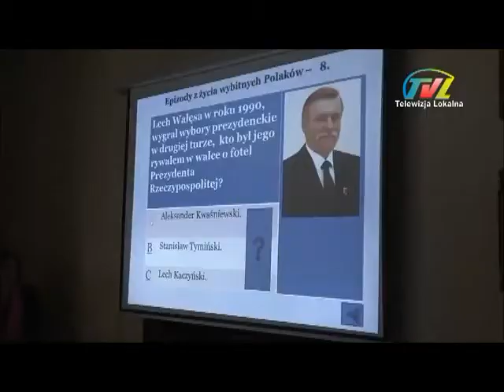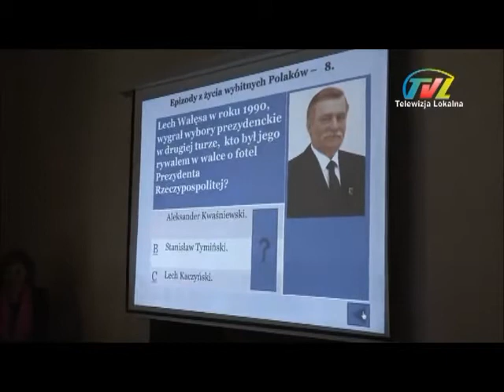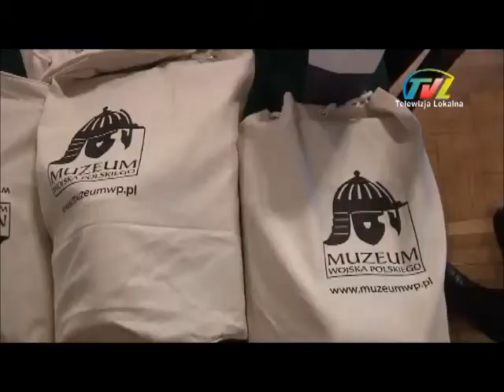IX Edycja Konkursu Historycznego „Drogi Polaków do niepodległości "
Finał